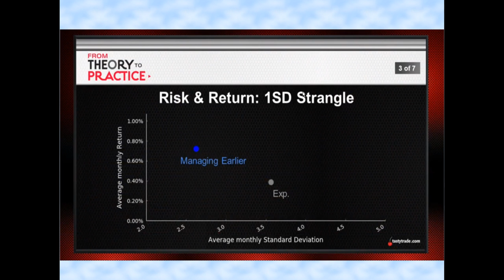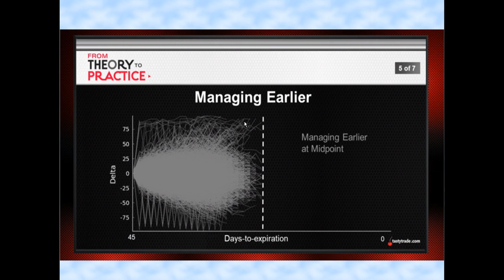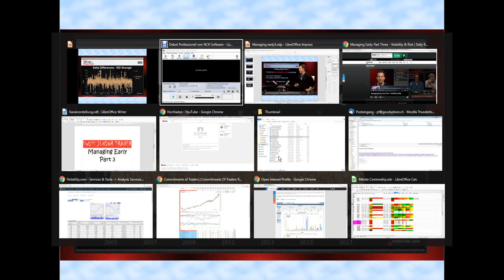Managing Early3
Buchtipp um mehr über das Trading von Tastytrade zu erfahren:
Buch 1 (Einsteiger)

Buch 2 (Fortgeschrittene)

Meine getätigten Trades oder Analysen sind keine Anlage/Kaufempfehlung! Alle nachgehandelten Trades sind auf eigenes Risiko zu machen. Bitte sei dir bewusst das im Börsenhandel grosse Verluste entstehen können!